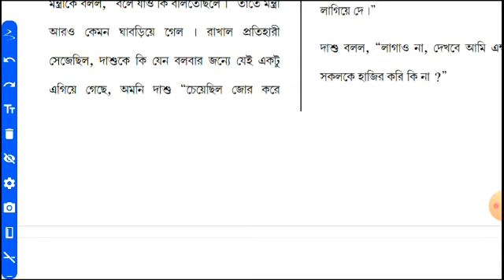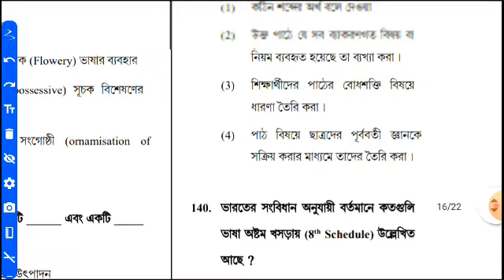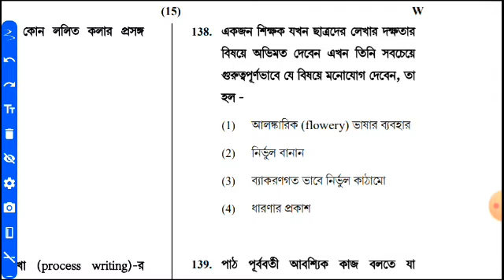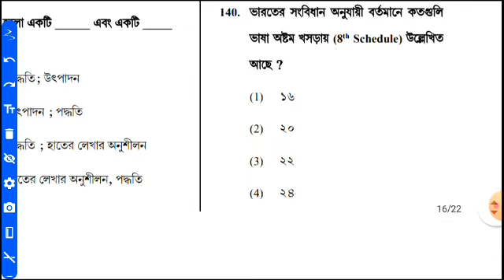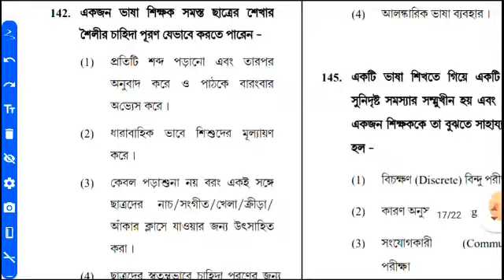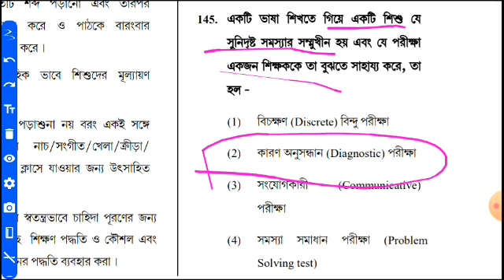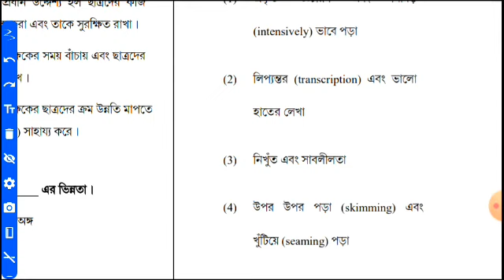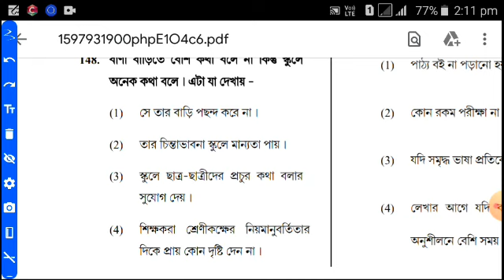বাংলা পেডাগোগি সমাধান করার উপায়\pedagogy question answer, latest ctet bengali pedagogy answer